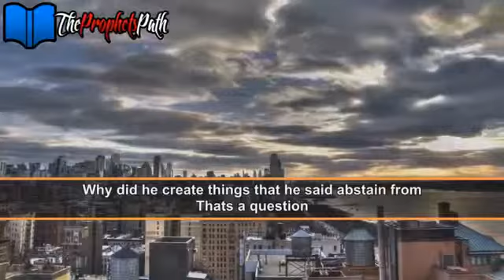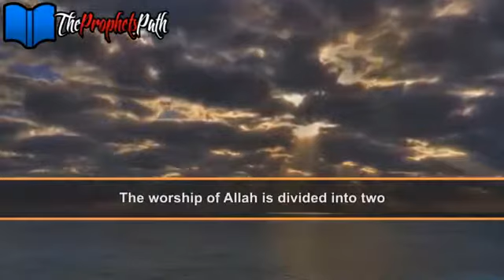Why Is There Halal And Haram The Reason Behind It